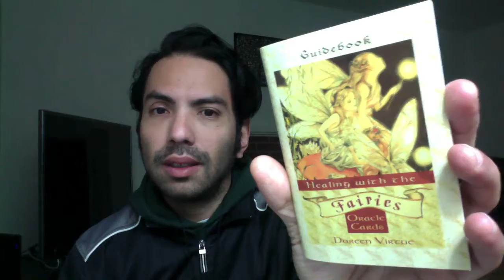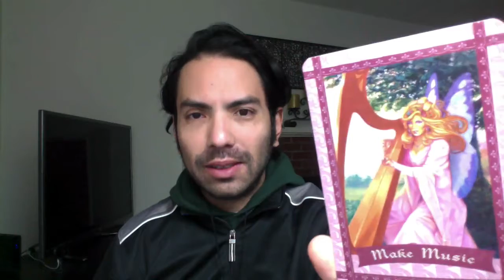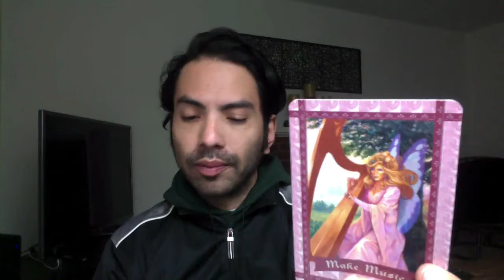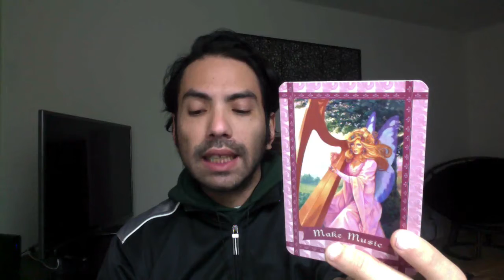January 31st, 2018 Oracle Reading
It's been a couple of hours since the passing of the Super Full Blood Moon Eclipse event.  Wow. So intense!!!